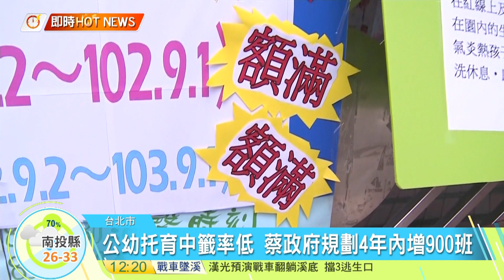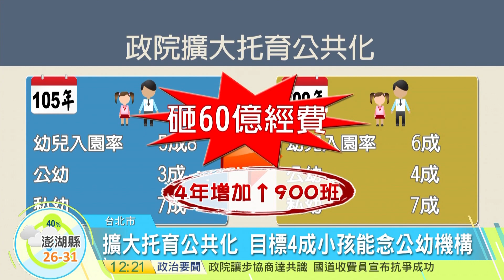寰宇新聞"舒緩兒童托育問題 蔡政府4年增900班"20160817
年輕人低薪不敢結婚.生小孩，擔心生得起養不起，根據統計，目前就讀幼兒園的小朋友當中，只有3成能抽到公立，其他7成必須多砸錢念私立學校，為了解決年輕人問題，蔡政府打算趕緊落實承諾過的擴大托育公共化政策，預計4年後，也就是109年，要讓幼兒入園率從5成8提升到6成，小朋友念公幼比例，也希望能從3成提高到4成，但是不少上班族媽咪，直呼這比例還是太少，恐怕解決不了問題。